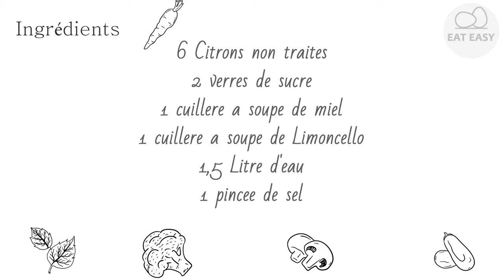Citronnade Savoureux!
Help channel:
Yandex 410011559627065